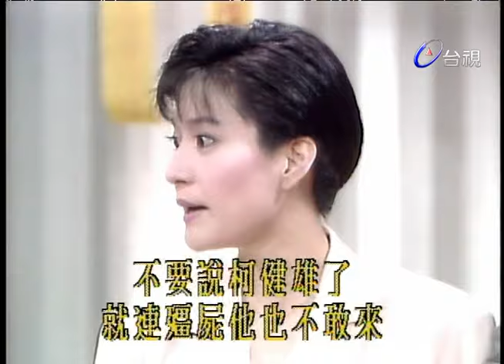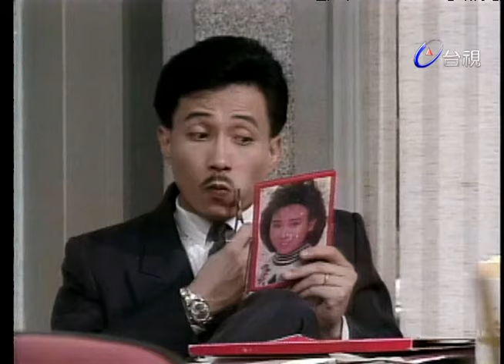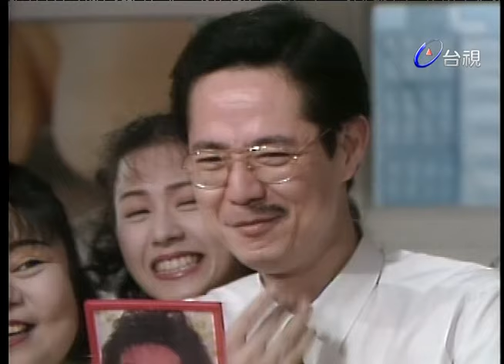郵差三度來按鈴 - 顧客永遠是對的 第 38 集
當今社會經濟蓬勃發展，人們注重人際關係、公司倫理，因此本劇希冀以比較開明、理性而又詼諧幽默，充滿愛心的方式來引導。一則軟化問題的爆炸性，二則在笑聲與眼淚中，思慮出溫和理性的解決方法。

全劇以健康、詼諧、生活化的劇情瞨舖排，讓觀眾哈哈大笑外，更達到社會教化功能。這是八點檔有史以來第一部針對上班族製作的戲劇。現今經濟掛帥的社會，上班族占全人口二分之一強，如何在已有的家庭觀劇人口之外，爭取更外的觀劇人口，上班族群是個極待開發的對象。

本劇以喜感溫馨形態，刻劃上班族群的喜怒哀樂，期望不僅是一帖公餘閒後的鬆弛劑，也能帶引人對人際關係的潤滑有新的省思。其實公司就如一個大家庭，有了好的組合，才能共創好的公司，而在通力合作下，也才能造出好的利潤。

本劇亦即以此一公司和公司老闆與職員間的關係為主題，再加上老闆的家庭，而引發和牽連出一連串溫馨喜感的故事。

演員:巴戈 方芳芳 艾偉 涂善妮 安迪 宋逸民 鄭宜雰 陳繼忠 李承泰 艾偉 曾幼秀 汪雅蘭